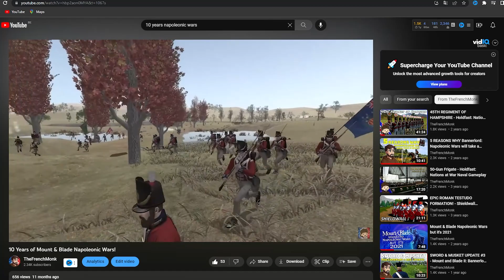Mount & Blade: Napoleonic Wars - 11 Years Later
Mount & Blade: Napoleonic Wars was released exactly 11 years ago. Today, I'll be giving my honest review of the game.

TIMESTAMPS
0:00 - Intro
0:50 - This year...
1:52 - Mount & Blade: Napoleonic Wars
2:53 - Multiplayer Community
5:14 - Casual or not to Casual
5:59 - How to communicate?
7:25 - First Impressions
8:07 - Create your Character
8:30 - Server List
8:58 - Nations and Gameplay Mechanics
12:32 - Maps
13:02 - Siege and Battle
14:02 - Soundtracks
14:30 - My Score
15:21 - Outro

► Game: Mount & Blade: Warband Napoleonic Wars by TaleWorlds Entertainment

► Important Note:
All Monkdrawings used in this video are made by The Lucky Monk! They are used, only for this clan and its members!